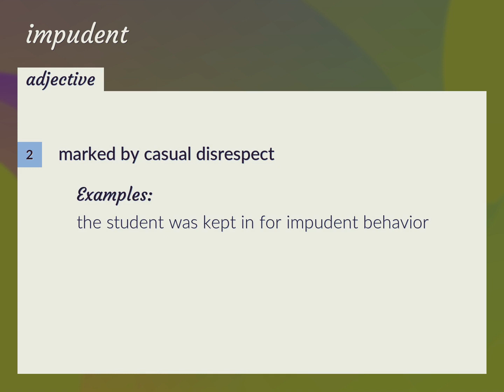Impudent | meaning of Impudent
What is IMPUDENT meaning?